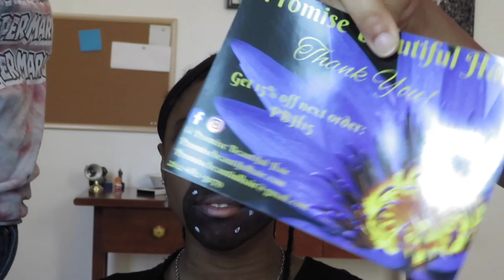Purple Night Shooting Star: Halloween Look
Hi loves, here is a quick Halloween Look. You will only need Halloween makeup and makeup. You can make this look your own with no problem. Also, my little sister loves this look because it matches her personality. My other little sister is in the background playing too 

Makeup Used:
The Saharan by Juvia’s: Chad
The Zulu by Juvia’s: Purple
Revolution Galaxy: Cosmic, Spiral, Mercury, and Cluster
NYX Ultimate: Purple and Blue
M.A.C Shiny Pretty Things Goody Bag: Purple
Mayballine Fit Me Foundation and Power: 355 Coconut
Beauty Bakerie: Mascara
Beauty Bakerie: Baking Spray
Colour Pop No Filter Concealer: 36
M.A.C. Lip Liner: Nightmoth
NYX Liquid Suede: LSCL 19 Subversive Socialite
Halloween Makeup: White and Black
Fake Gel Blood

IG/Facebook: Promise Beautiful Hair

Use to make video:
Camera: Canon Power Shot SX540 HS wifi